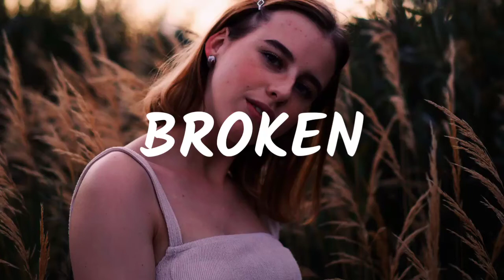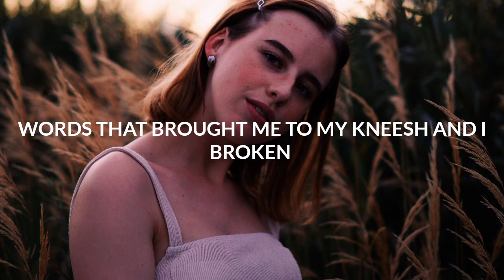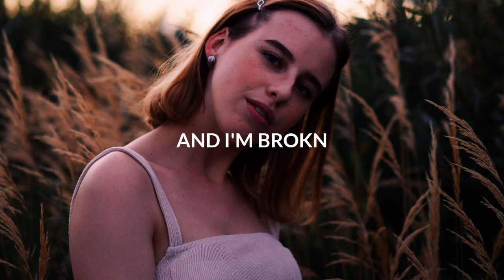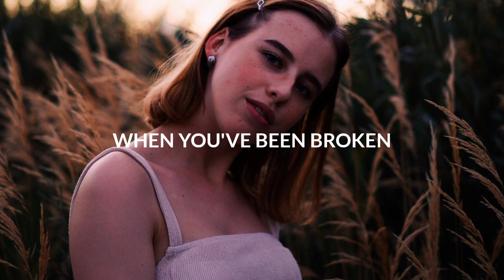William Black & Fairlane - Broken (Lyrics)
💿Label : Lowly

🎤 Lyrics: William Black & Fairlane - Broken
[Verse 1]
I've been in, getting let down
Finding it out for myself
No one else can pull me out

[Pre-Chorus 1]
Count to ten, clean my heart now
Getting all, gonna go out
Just to see if I still know how

[Chorus]
I can hardly feel, but I try to pretend
I put my hand on my heart just to see if I'm human
You hold your breath just to see if you can
When you've been broken, when you've been broken
Could there be an answer in the heart that set me free?
More than all these empty words that brought me to my knees?
And I'm broken, but I'm hoping (Hoping)
And I'm broken, but I'm hoping
And I'm broken

[Drop]
And I'm broken

[Verse 2]
Better than I can take it
Lеarn the song, learn the changеs
Nothing else can drown it out

[Pre-Chorus 2]
Pull myself and erase it
Made it back and erase it
Just to know that I still count

[Chorus]
And I'm broken

[Drop]
And I'm broken

[Outro]
I put my hand on my heart just to see if I'm human (Human)
You hold your breath just to see if you can (Can, can)
When you've been broken (Broken), when you've been broken (Broken)